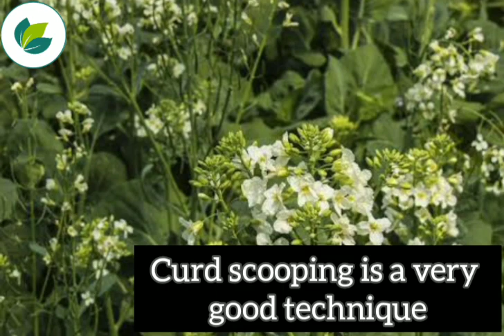(Step By Step) Seed Production Of Cauliflower For High Yield | Krishi Network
Learn about other crops, connect with millions of farmers on Krishi Network App